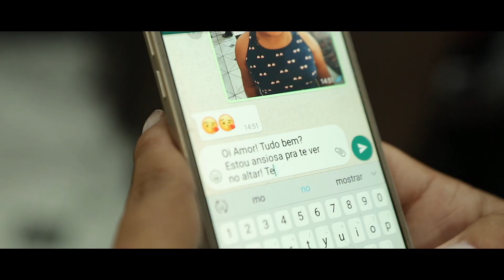Aline & Fernando | Wedding Film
Mais uma historia eternizada!
O dia do "Sim" , de Aline e Fernando!

Uma produção de Matheus Moraes Films

Imagens: Matheus Lopes, Patricia Moraes e Giovanna Moraes
Edição: Matheus Moraes